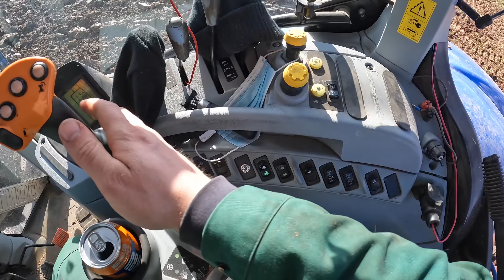PLOUGHING HEADLAND; SPREADING GOLD... Otherwise Known As Fertiliser!!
Links to the products I use, costs you nothing more but helps me out.

My drone, absolutely love it

Air Horns on my tractor, comes with a pump but I put them onto the airbrakes:

Gopro hero 6 black, great camera and good sound quality:

The head torch I always wear:

The tractor phone holder: